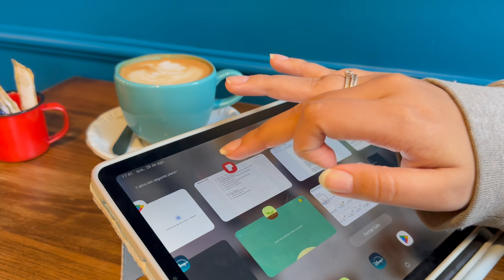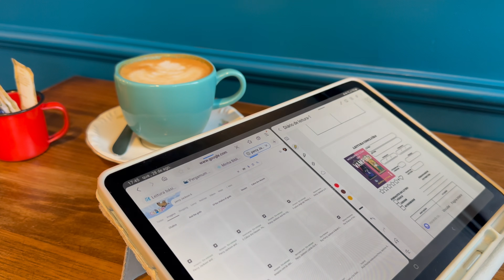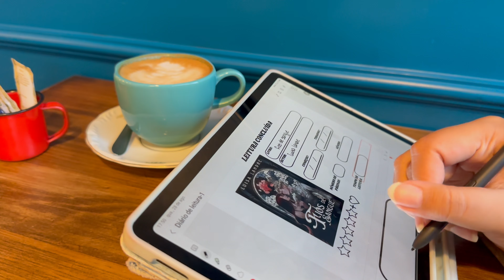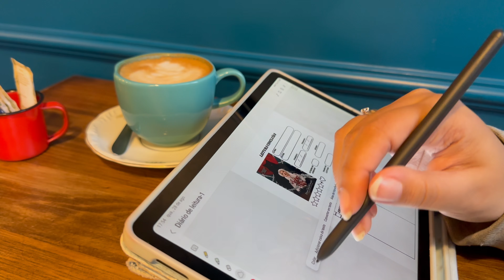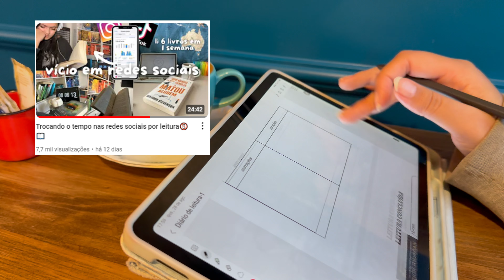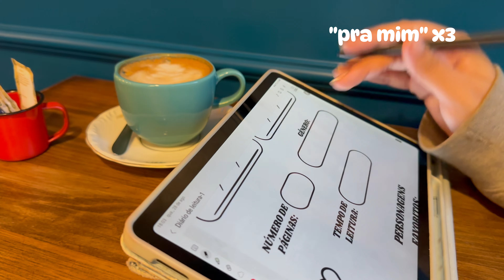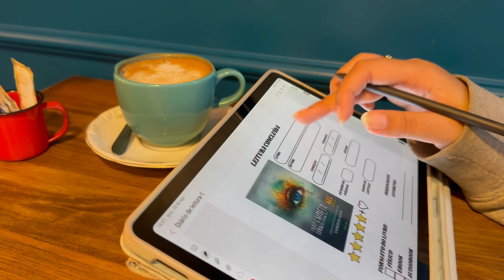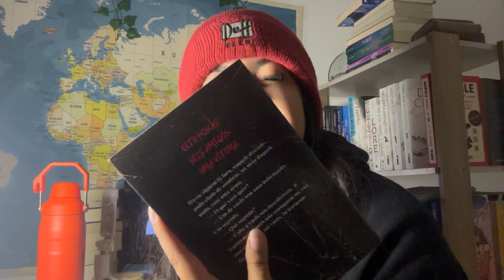Falando dos últimos livros que eu li e terminando +1 | COZY VLOG📚🍂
De segunda a sexta 18h
Sábado e domingo 12h

🔗Quer divulgar seu livro aaui no canal? Preenche o formulário!👉🏻